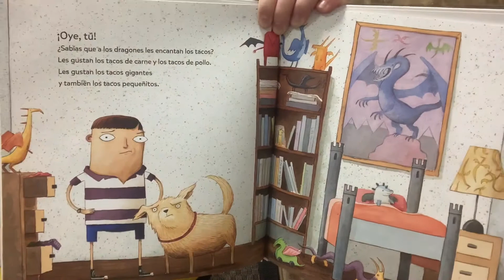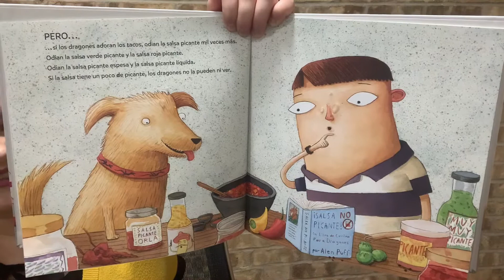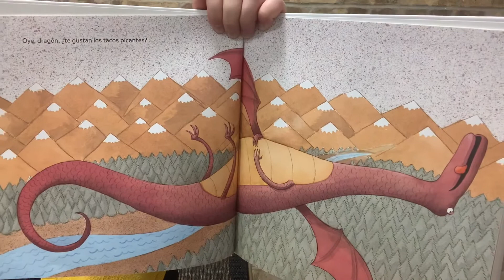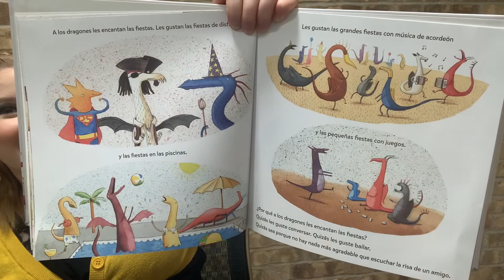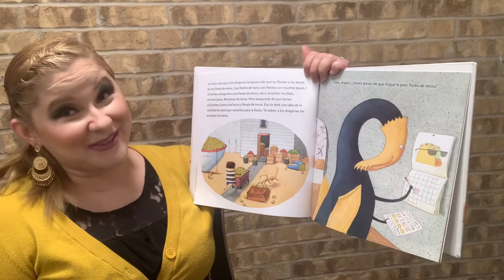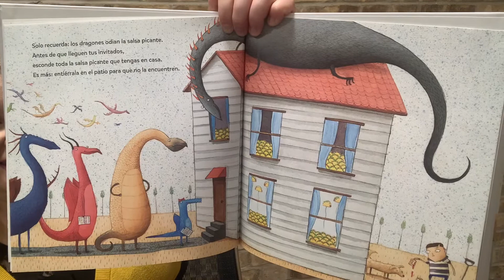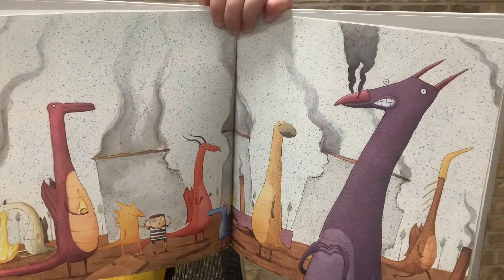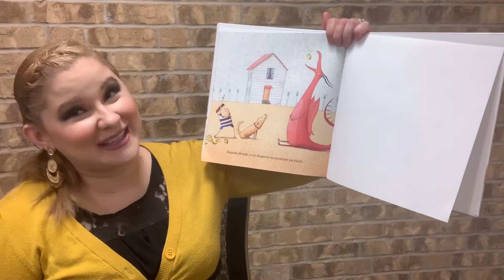(Tacos) Tiempo de Cuentos